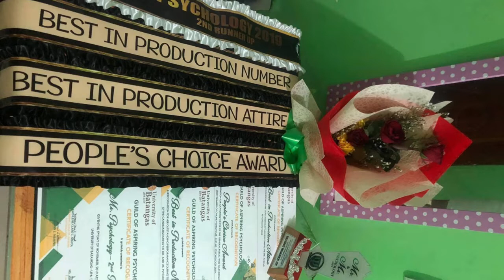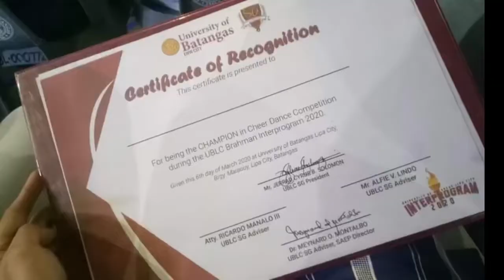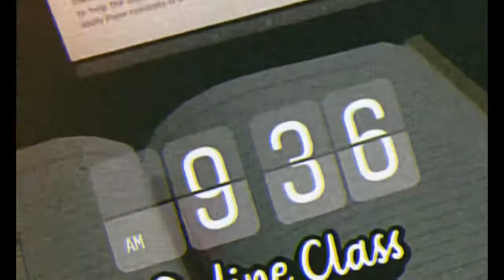Psych Diary: Experiences as a Psychology Student in UBLC - Roujane Kathreen Libunao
We all know that sometimes the rest of us lack confidence, and we often lack belief in ourselves when we need it most. Fortunately, confidence is a quality you can develop. Thus, this is how Roujane proved that there are ups and downs in college, but no matter what happens, you have to trust and believe in yourself that you can do better all the time because she believes that college life is one of the wonderful periods of our lives. She chose to gain more valuable learning experience, self-assurance, motivation, and the will to perform at her highest level. Being a psychology student gives her more confidence to do things she thought she couldn't do but actually can.

Follow us through the links below for a lot more inspiring content.

University of Batangas in Lipa
UBLC-Guild of Aspiring Psychologists